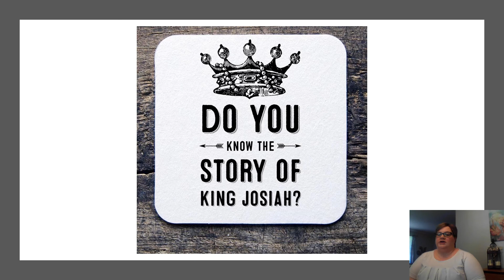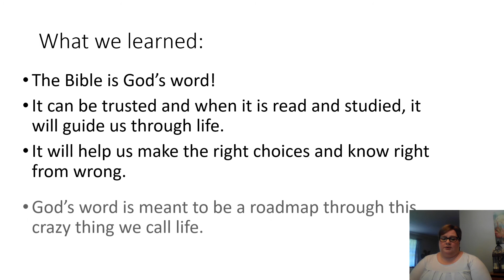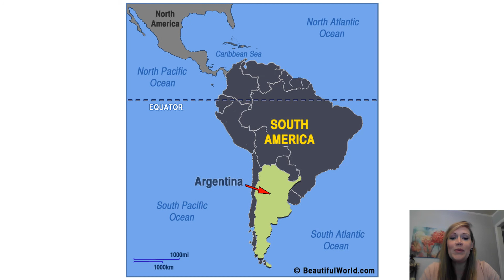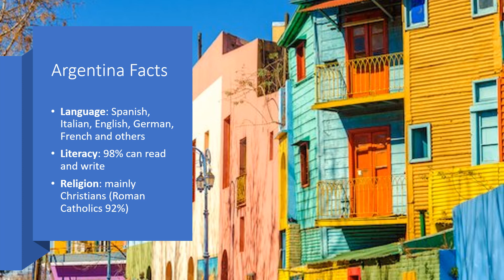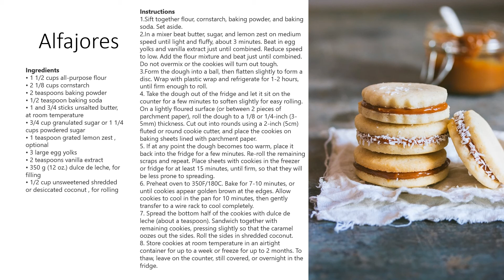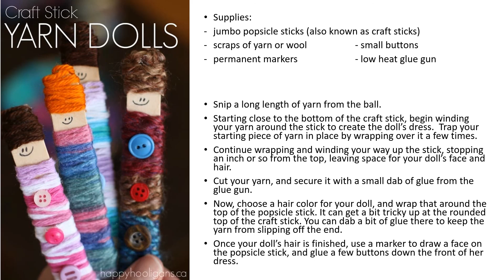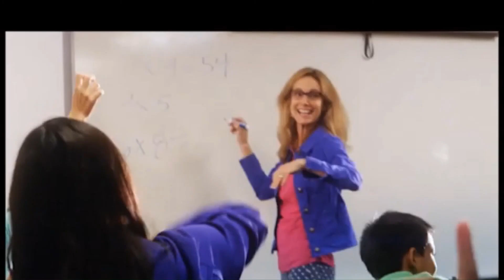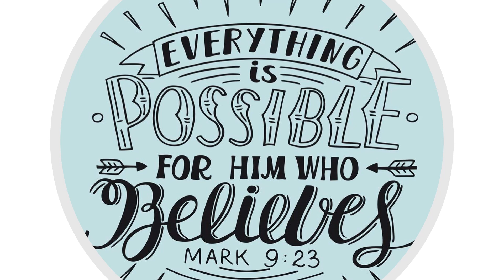Team Kid Distance Learning April 29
Hey, kids! Join Lindsay and Nikki for another great week of prayer and praise, Bible and missions, crafts and challenges, and worship! God bless you all!